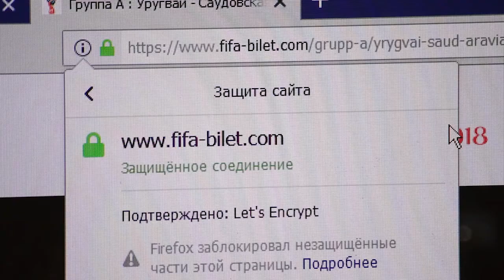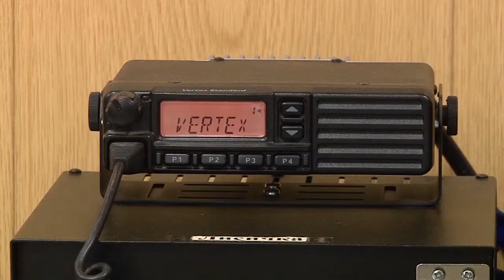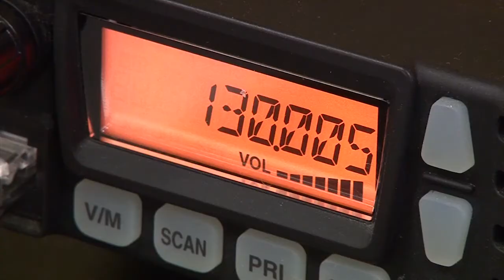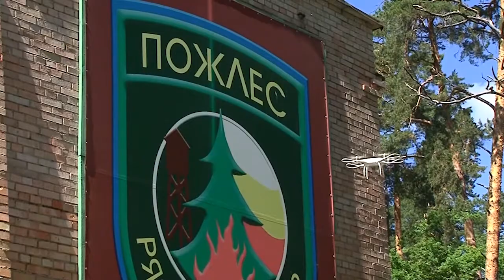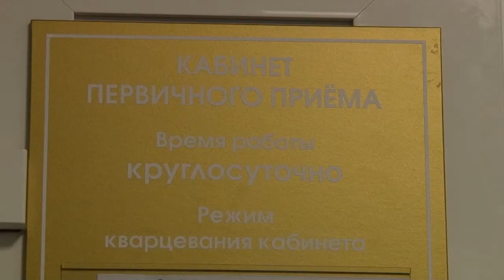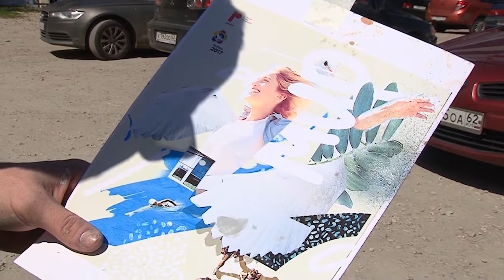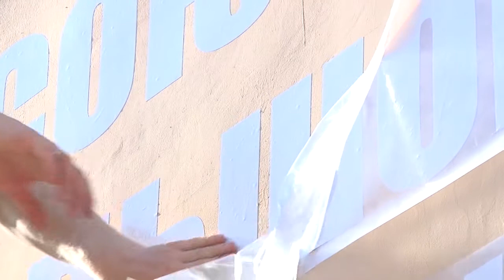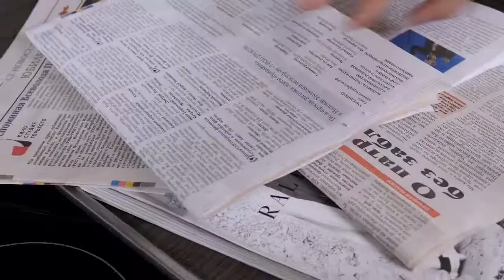День города - новости Рязани 20.06.18